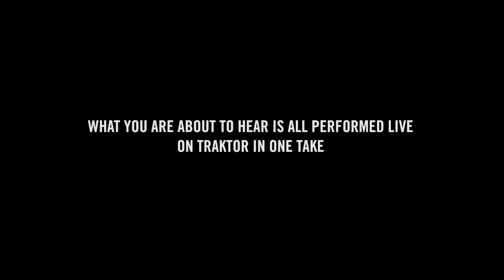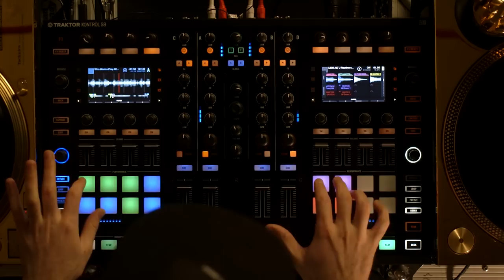DJ Shiftee, two turntables, and the power of TRAKTOR KONTROL S8 | Native Instruments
DJ Shiftee gets locked in - and takes the original jogwheels out for a spin with TRAKTOR KONTROL S8.

On top of classic turntable control, the S8 introduces an entirely new touch-and-see workflow with Remix Decks, Freeze mode, and hotcues.

Watch DJ Shiftee bust his way to freedom with the full creative power of TRAKTOR KONTROL S8 and devastating scratch skills.

Alt-J - Left Hand Free (Lido Remix)

Low Pros Feat. Que - Who Wanna Play

Shiftee - Uh Yo And Also Yo